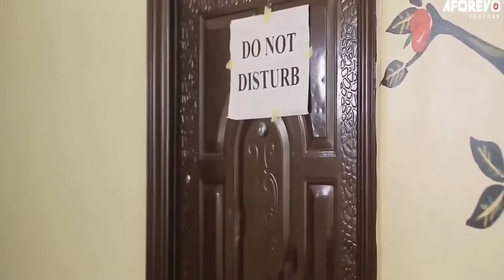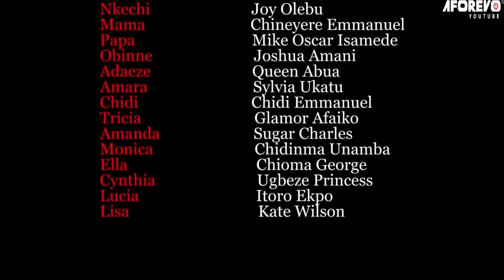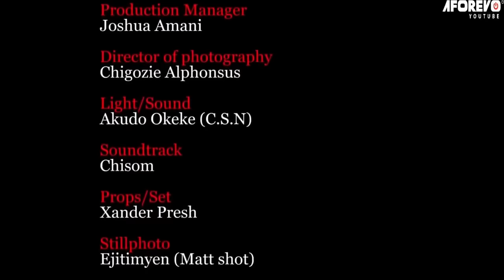The Occultic Sisterhood Of Dead Virgins On A Mission For Karashika - A Powerful Nigerian Movie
Ifeoma kept her purity even when her friends were getting pregnant out of wedlock. She later packed and lives with the man she loves very much. After being mocked for living with a man without proper wedding rites, the once happy and amiable Ifeoma changed and becomes hostile to her husband.

Starring: Princess Okereke, Uncle Tony, Ada Johnson